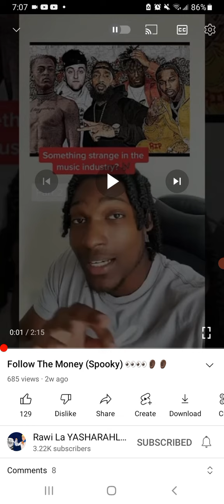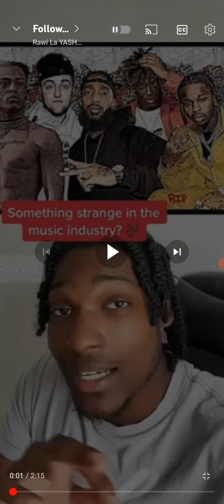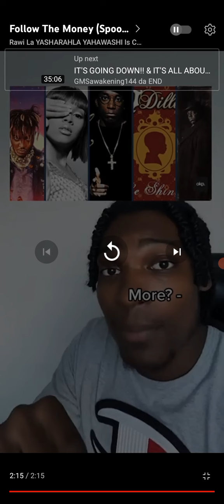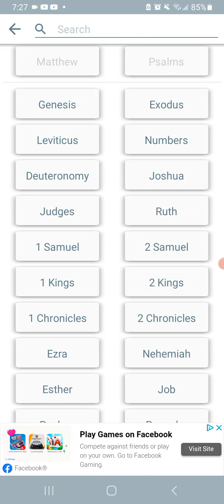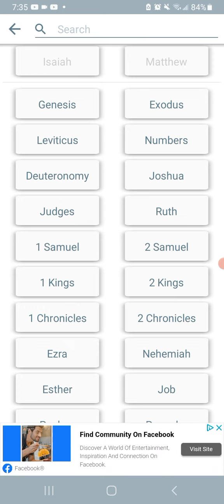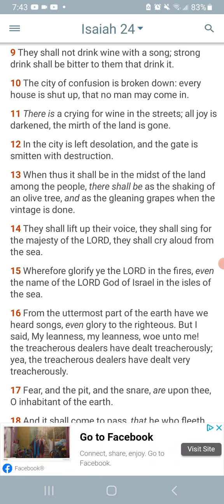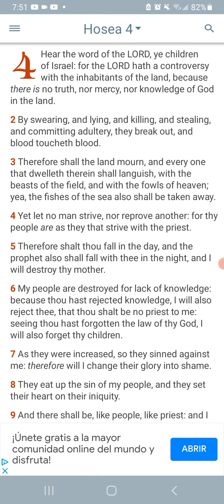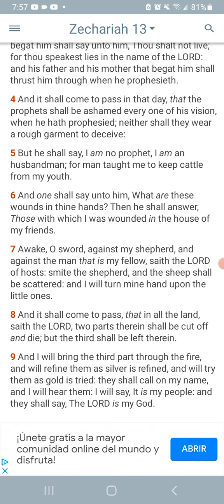So you want to be a Rapper!📯